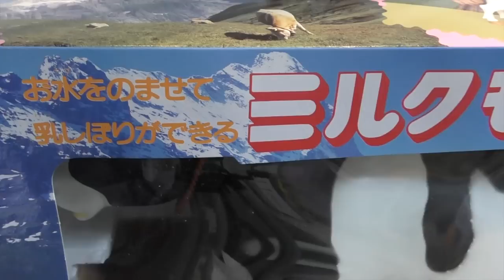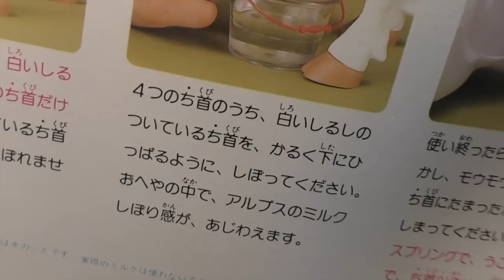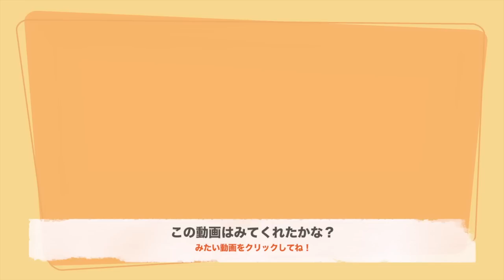昔のおもちゃ ちちしぼりができるモウモウさん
なんと牛さんのちちしぼりができちゃうおもちゃ！